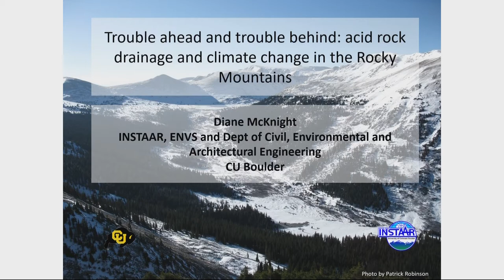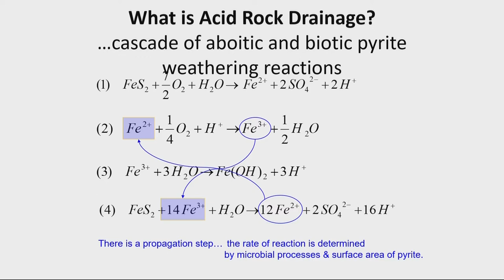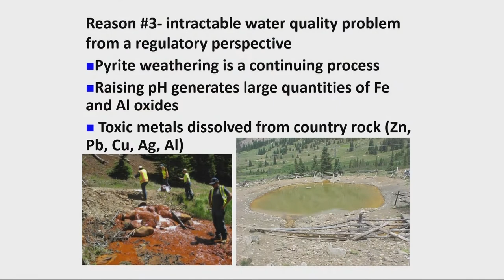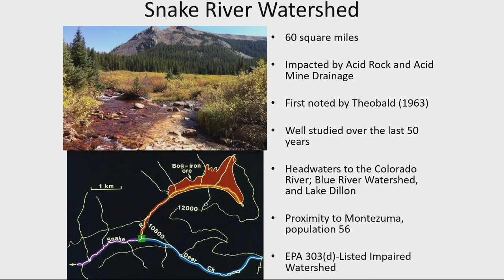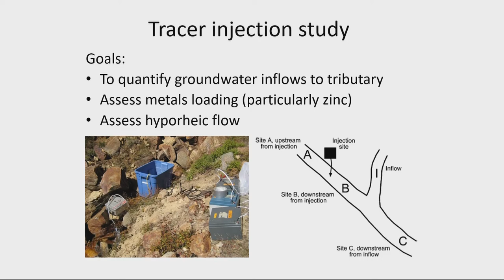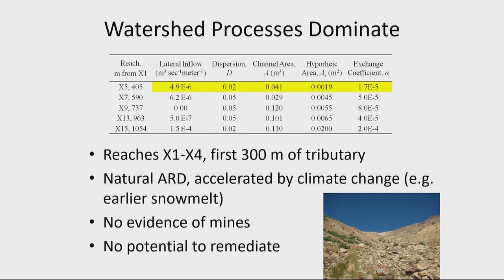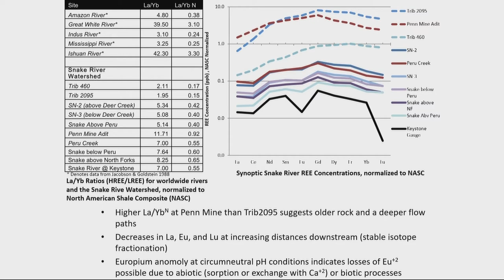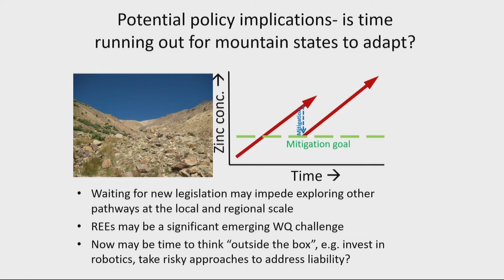AEESP Distinguished Lecturer Conference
Friday, February 21, Purdue University’s Environmental and Ecological Engineering (EEE) welcomed Diane M. McKnight to campus for the Association of Environmental Engineering & Science Professors (AEESP) Distinguished Lecturer Conference. EEE sponsored this event with Purdue’s Center for the Environment as well as co-hosts from Bradley University, Illinois Institute of Technology, IUPUI, Purdue Fort Wayne, Purdue Northwest, Rose-Hulman Institute of Technology, University of Illinois, University of Illinois at Chicago, and University of Notre Dame.

McKnight's keynote lecture is titled “Trouble Ahead, Trouble Behind: Acid Mine Drainage and Climate Change in the Rocky Mountains.”